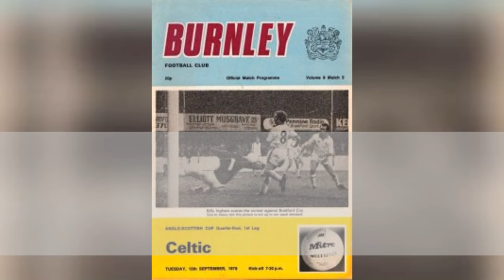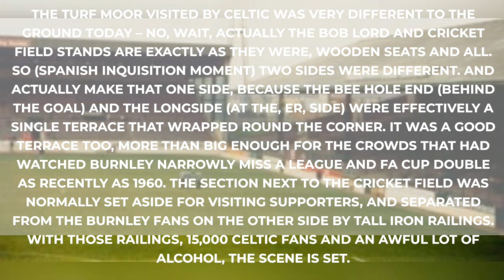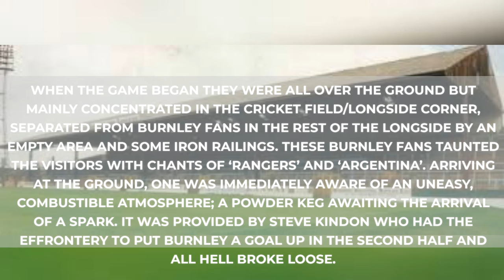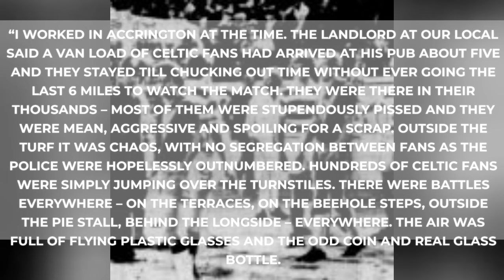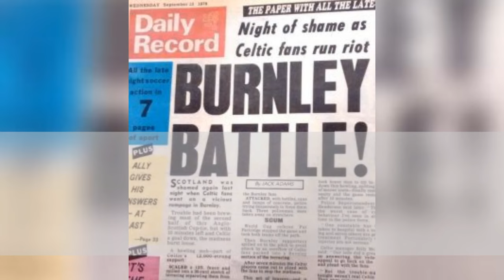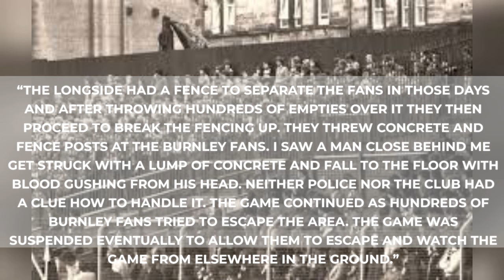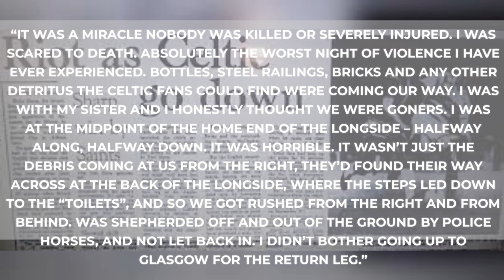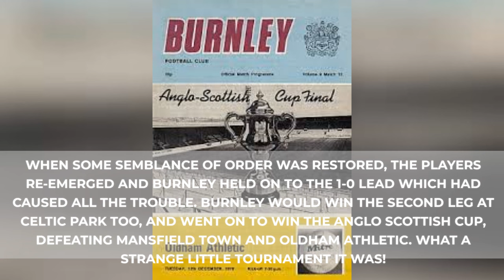The Story Behind The Forgotten 1978 Burnley v Celtic Riot At Turf Moor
The Turf Moor riot took place in 1978 during an Anglo Scottish Cup match at Burnley's Turf Moor ground in North West England.
In this video we delve into the true story as told by people who were present when Celtic's invasion took place.